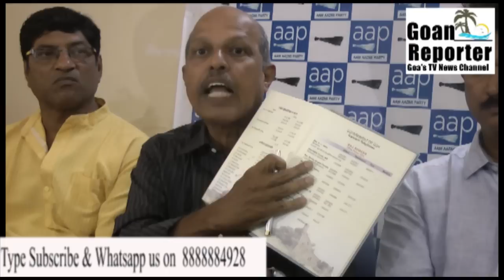Goan Reporter News Channel:AAP can prove who is B Team of other Political Party:Elvis Gomes